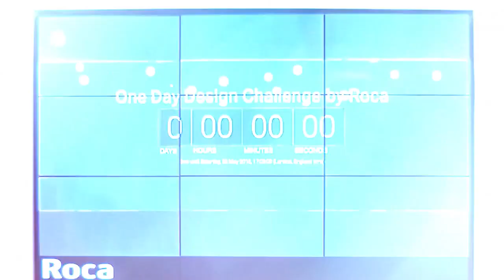Roca One Day Design Challenge 2018 I Roca London Gallery